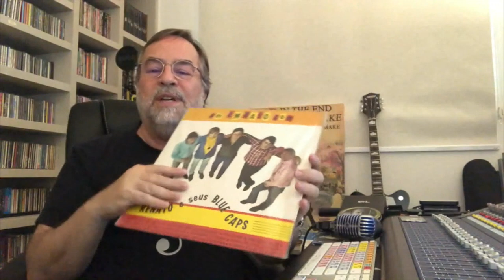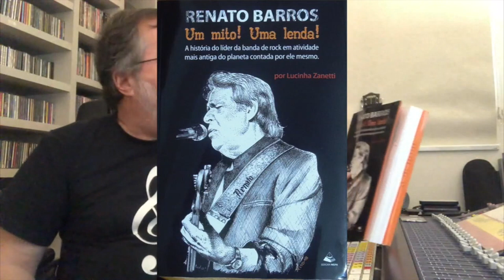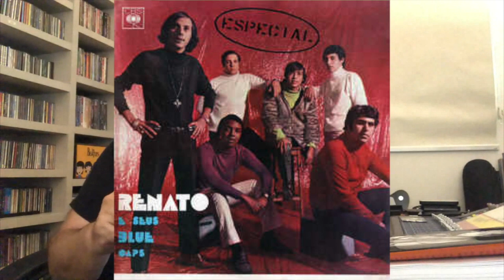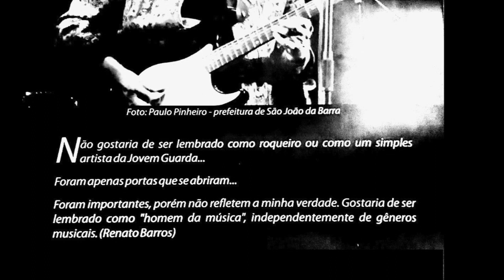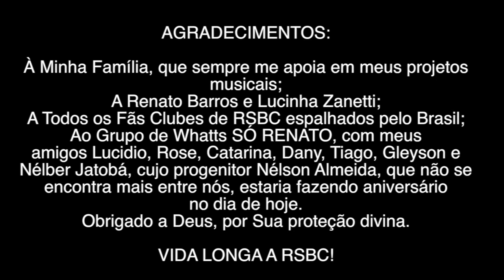ISTO É RENATO & SEUS BLUE CAPS - Programa 1: A Primeira Lágrima (Renato Barros)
ISTO É RENATO E SEUS BLUE CAPS - A HISTÓRIA POR TRÁS DAS MUSICAS
UMA HOMENAGEM A RENATO BARROS E TODOS OS SEUS BLUE CAPS, A MELHOR BANDA DE ROCK DO BRASIL E A MAIS LONGEVA DO MUNDO…
Músicos:
Juan Manuel Perez (Guitarras); Aluizio Veras (Baixo); Rodrigo Gordinho (Piano e teclados); Giba Moojem (Bateria) Ana Paula & Tarcisio CasaNova (Backings)
Produção: Juan Manuel Perez, Aluizio Veras & Tarcisio CasaNova
Album MUSICANDO... (P) 2016